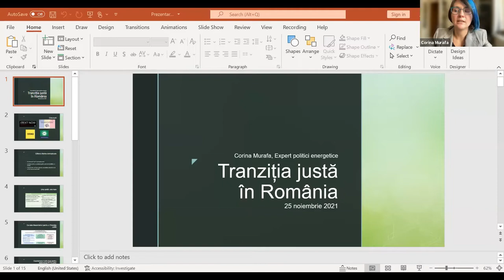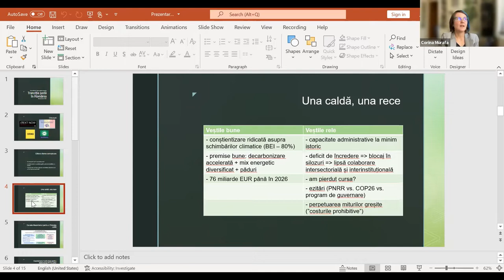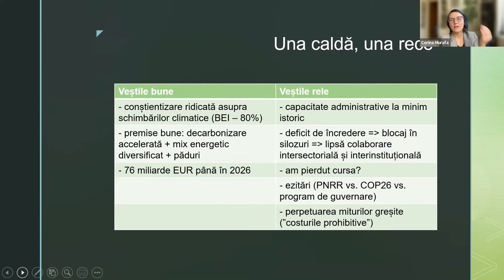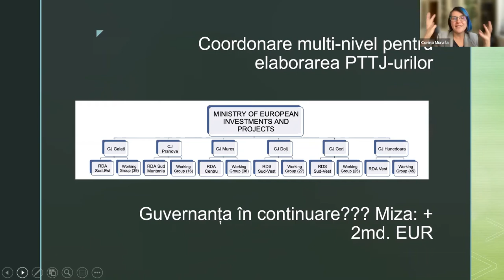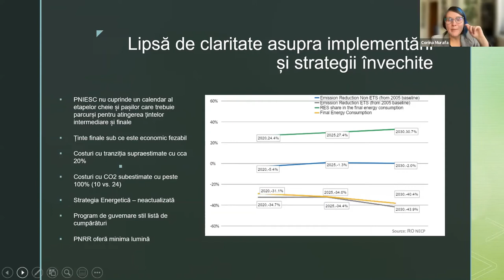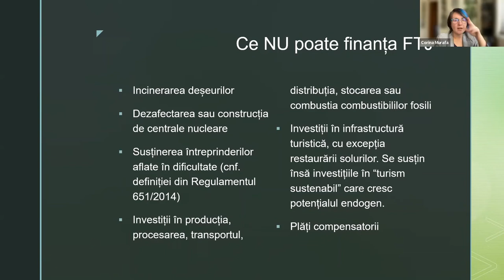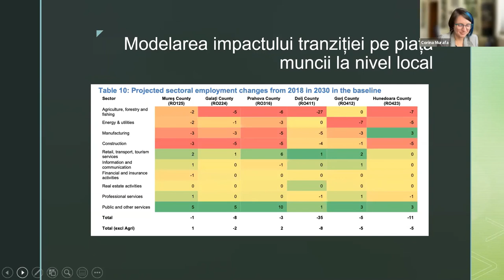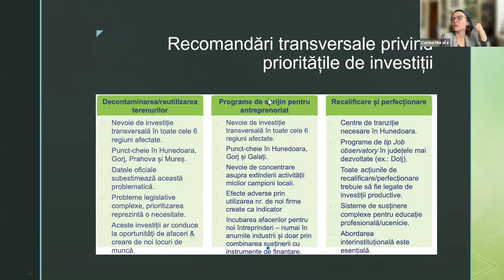Sustainable Romania Lecture Series: Corina Murafa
Tranziția justă în România – cum putem decarbonifica economia fără a lăsa pe nimeni în urmă

Mecanismul pentru o tranziție justă este un instrument-cheie în acest procesul de atingere a obiectivului de neutralitate climatică a Uniunii Europene. El asigură un sprijin specific pentru cele mai afectate regiuni, printre care și cîteva din țara noastră, cu scopul de a atenua impactul socioeconomic al tranziției energetice. România va primi 1,95 miliarde de euro din Fondul de tranziţie justă, care vor trebui folosiți pentru zonele afectate. Cum va arăta procesul tranziției juste în România ? Cum putem să ne asigurăm că grupurile cele mai vulnerabile nu sunt și cele care plătesc costul tranziției energetice ?
Fundația Friedrich Ebert și Institutul pentru Solidaritate Socială au invitat la o discuție pe acest subiect, în cadrul seriei de dezbateri România Sustenabilă, cu invitata noastră Corina Murafa.
Despre vorbitor:
Corina Murafa conduce programul global de Planetă & Climă al Ashoka, cea mai mare rețea globală de susținere a inovatorilor sociali. Totodată, în perioada 2020 – 2021 a fost liderul echipei de experți din partea Frankfurt School of Management, care a asistat Guvernul României în elaborarea Planurilor Teritoriale privind Tranziția Justă. Este membră în Plenul Consiliului Economic și Social, lucrând în acest sens la propuneri și puncte de vedere în domeniul energiei și sustenabilității. Ea a lucrat pentru Banca Mondială, guverne naționale și diverse think tank-uri.